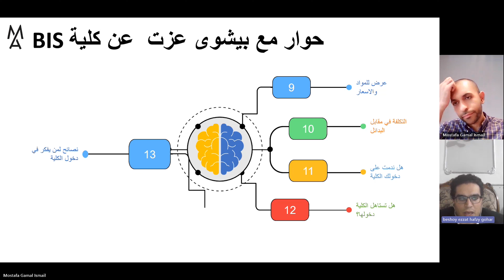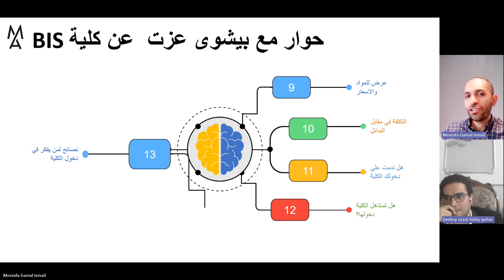اية اهم النصائح لطلاب كلية BIS قبل ما يتدبسوا؟ الاجابة الصادمة هنا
والتى يمكن الوصول لها عبر الرابط:
كلية bis,
كلية bis جامعة حلوان,
كلية bis اسيوط,
كلية bis بالزمالك,
كلية bis و fmi,
كلية bis الزمالك,
مميزات كلية bis,
ايه هي كلية bis,
شروط كلية bis,
انترفيو كلية bis,
مستقبل كلية bis,
كليه تجاره قسم bis,
كلية تجارة bis,
مميزات وعيوب كلية bis,
ما هي كلية bis,
كلية الجزيرة للعلوم الطبية والتكنولوجيا,
مصاريف كليه bis,
مواد كليه bis,
مجموع كليه bis,
مقابلة كلية bis,
معلومات عن كلية bis,
مواد كلية bis,
مواد كلية تجارة bis,
ليه تدخل كلية bis,
كل المعلومات عن كلية bis,
قسم bis كلية تجارة,
كلية تجارة انجلش قسم bis,
كلية التجارة قسم bis,
كلية المجتمع جامعة البترول,
وظائف خريجي علوم الحاسب,
جامعات لها مستقبل,
جمع كلمة بؤبؤ من ٥ حروف,
bis كلية تجارة طنطا,
درجات الكليه بالحروف,
خريج دبلوم كهرباء,
مستقبل الثانوية الصناعية,
خريج دبلوم,
شركة كليات التميز,
شرح تخصصات جامعة البترول,
سكن البترول بنات,
تكوين سكرتارية طبية,
دبلوم سكرتارية طبية,
كلية تكنولوجيا الصناعة والطاقة,
كلية البيان,
كلية تكنولوجيا الصناعة والطاقة برج العرب,
كلية علوم الحاسب جامعة الاميرة نورة,
ذكريات الكلية,
دراسة كليتين في نفس الوقت,
دبلوم كلية المجتمع,
دليل تصنيف الوظائف,
دكتورة يعني كليات قمة,
دليل التخصصات,
كلية تجارة حلوان bis,
كلية الحاسوب وتكنولوجيا المعلومات,
bis كلية تجارة,
مصاريف كليه تجاره bis,
تنسيق كليه تجاره bis,
تفاصيل كلية bis,
تنسيق كلية bis,
كليه bis بنها,
كليه bis طنطا,
كليه bis حلوان,
كليات bis,
انترفيو كليه bis,
كلية تجارة انجلش bis,
كلية التجارة bis,
فئة ٢١٢,
b3shr فيفا 11 ميسي,
b124,
three point formula شرح,
كلية لينكون,
8 و8 كام 16,
دورة نهضة المستقبل ارامكو itc,
تخصص bis,
تخصص mis,
تخصص mis في السعودية,
تخصص mis في الاردن,
ما هو تخصص mis,
مواد تخصص mis,
شرح تخصص mis,
تخصص ال mis,
ايش اذاكر لاختبار ارامكو,
وظائف نظم المعلومات الادارية,
تخصصات نظم المعلومات الادارية,
نظم المعلومات الإدارية mis,
هل تخصص نظم معلومات ادارية له مستقبل,
هل تخصص it صعب,
دبلوم نظم معلومات ادارية,
دبلوم منتهي بالتوظيف,
تخصص بس في قلبي,
قسم نظم معلومات ادارية,
قسم information system,
قسم نظم المعلومات الادارية,
قسم نظم المعلومات,
قسم mis,
تخصص بس في جروحي,
طالب نظم معلومات ادارية,
تخصص نظم معلومات ادارية,
شرح management information system,
شرح management information systems,
وش تخصص موارد بشرية,
وش تخصص ادارة اعمال,
رواتب نظم المعلومات الادارية,
دورات نظم معلومات ادارية,
خريج نظم معلومات ادارية,
تخصص بس جرحي,
تخصص بس بجرحي,
بودكاست نظم معلومات ادارية,
mis 201,
management information system شرح,
management information systems شرح
كليه تكنولوجيا ونظم معلومات بورسعيد
شكراً لكم.